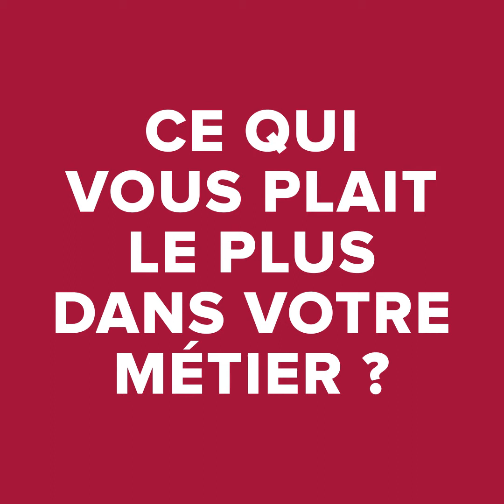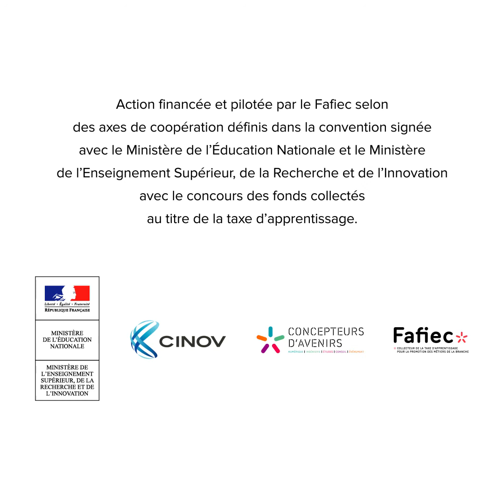ShowMeTheWay Tourisme - Jean-Michel Grard